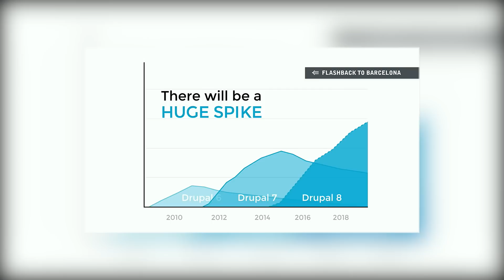Should I Build on Drupal 7 or Drupal 8?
Which version of Drupal should you build your site on, Drupal 7 or Drupal 8?  This question comes up quite frequently, and for good reason!  Your website is an investment and could be serving you for the next 3-5 years.  That's why it's important to weigh the pros and cons of choosing to build on Drupal 7 or Drupal 8.